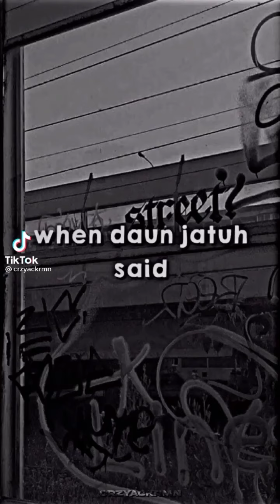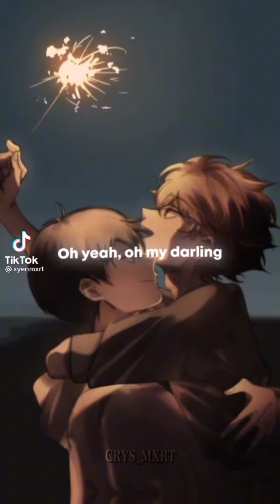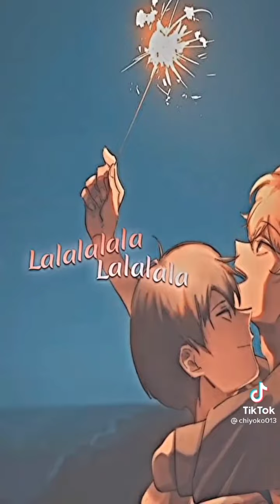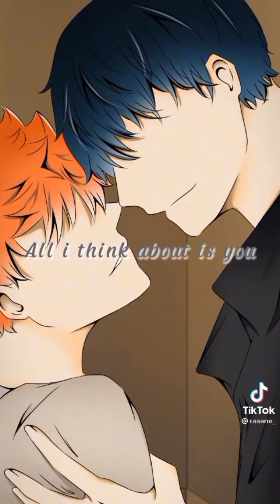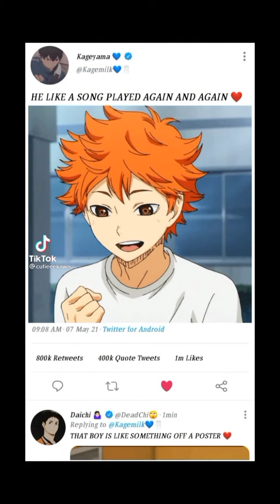kagehina tik tok 🏳️‍🌈🏐🥛🍊🖤🧡